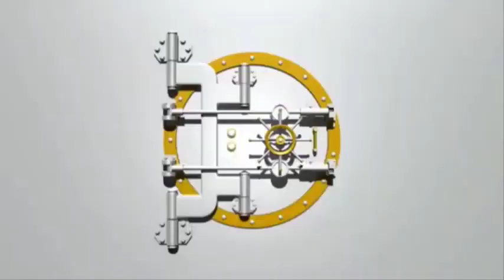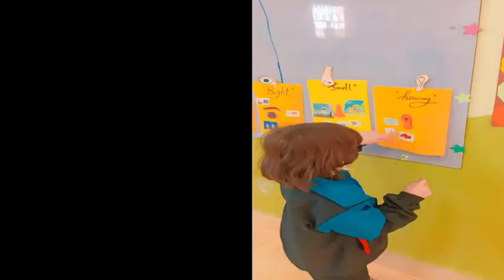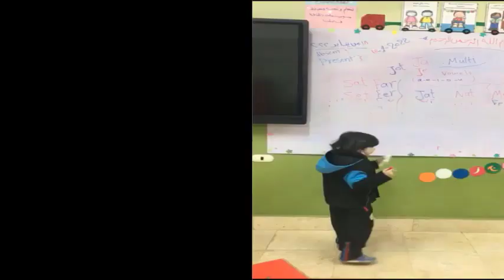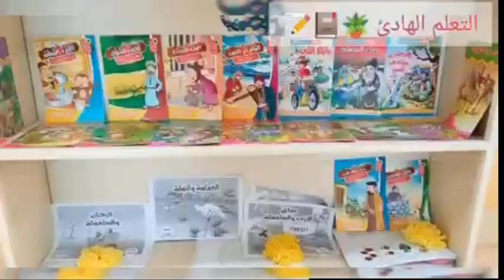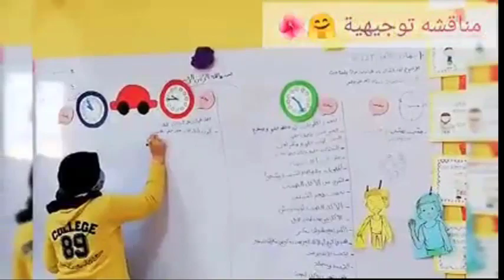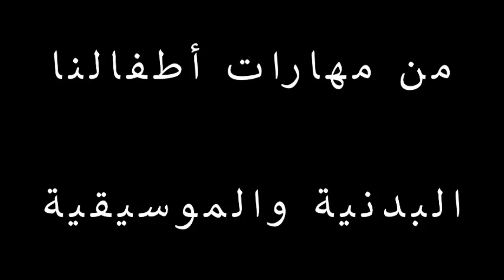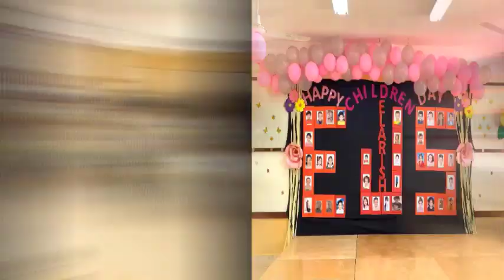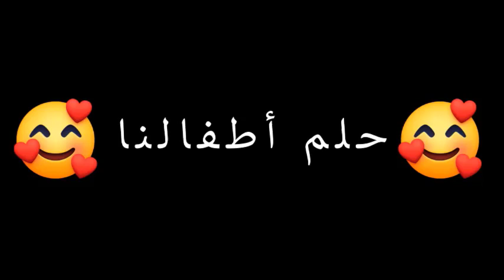لمحات من الفصل الدراسى الأول المدرسة المصرية اليابانية العريش